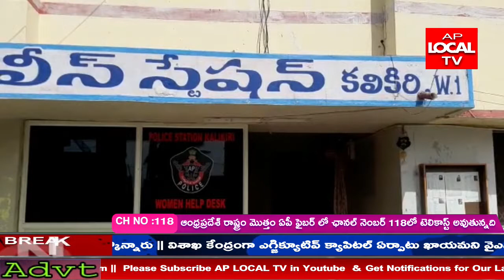పెంచిన ధరలను వెంటనే ఉపసంహరించాలని సీపీఎం పాలకొండ కార్యదర్శి దావాల.రమణారావు డిమాండ్ చేసారు